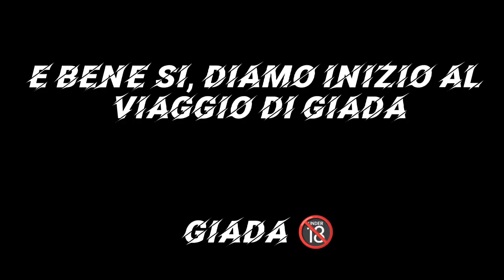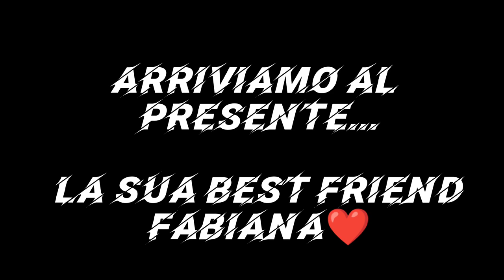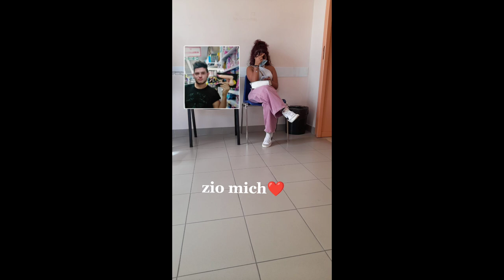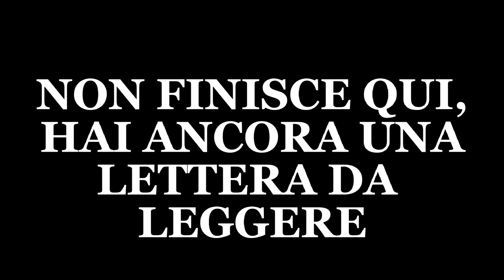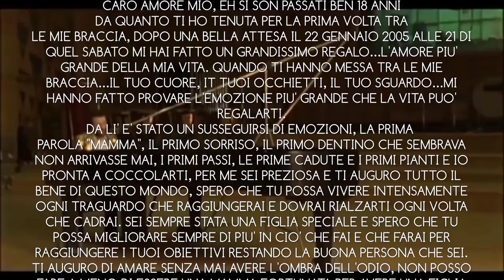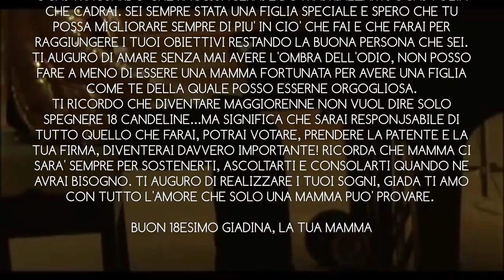video scherzo x Giada x i suoi18 anni